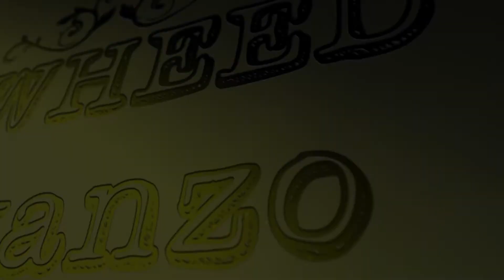Tawheed Mwanzo na Ustadh Abu Anisa | Season 2 | Ep 28 | HorizonTV